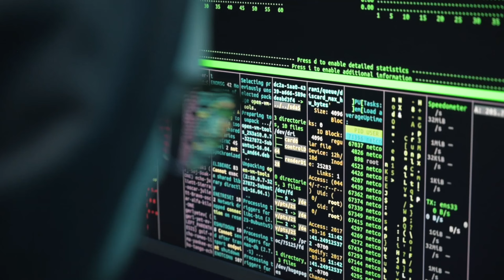WHINDERSSON NUNES abre o Jogo sobre a "TRAIÇÃO" com Luísa Sonza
DESCUBRA COMO PESSOAS COMUNS ESTÃO TENDO GANHOS DE ATÉ 100 MIL REAIS POR MÊS ATRAVÉS DA CRIAÇÃO DE ROBÔS!